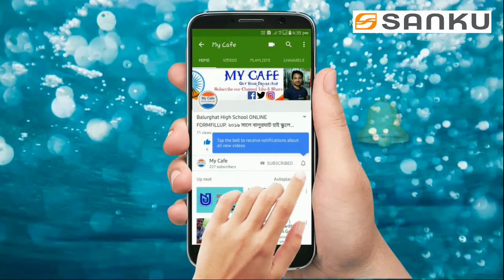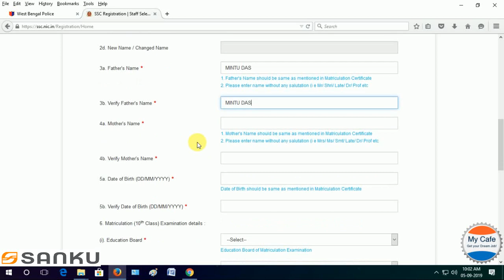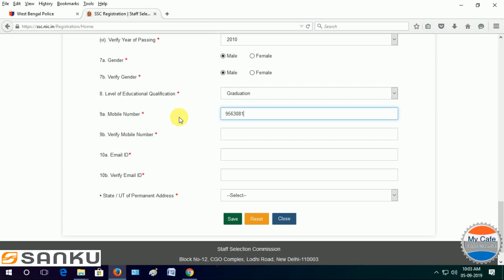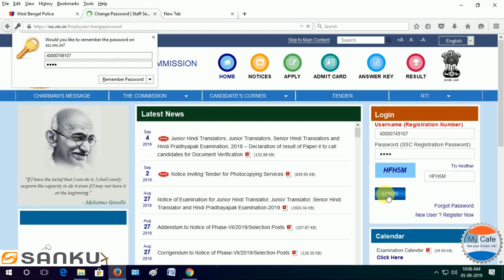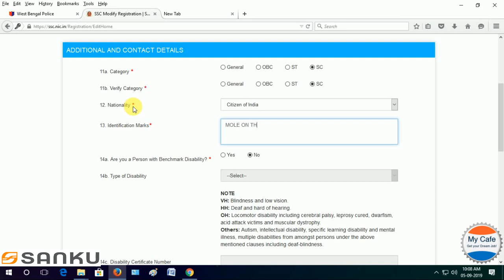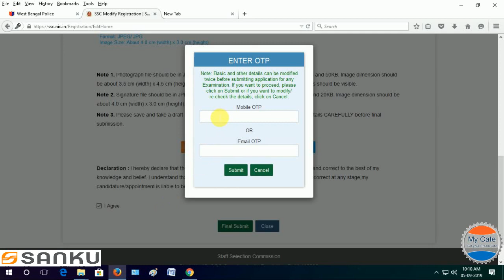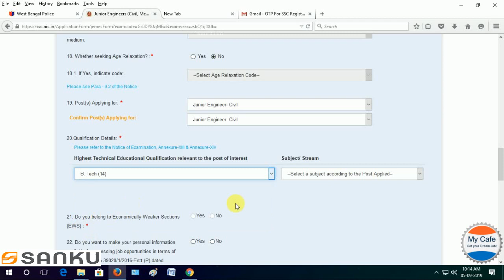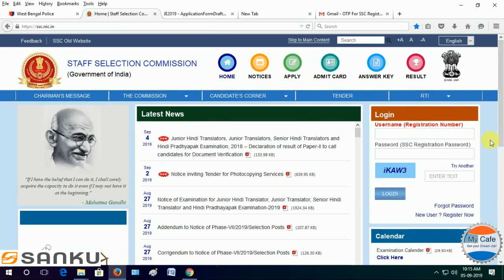Staff Selection Commission Junior Engineer Apply step by step 2019. জুনিয়র ইঞ্জিনিয়ার ফর্ম ফিলাপ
Online form fill-up easy to way